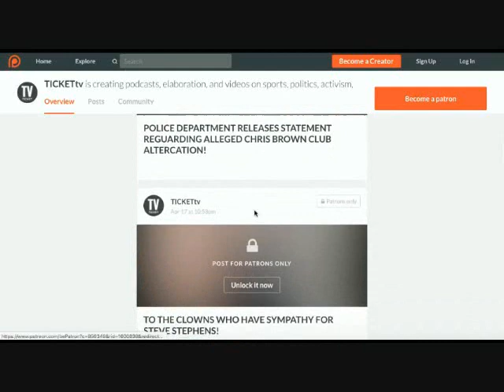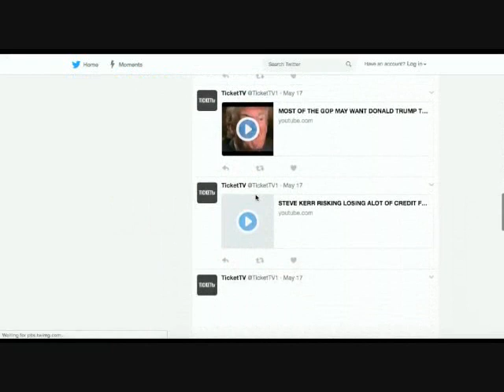TIM LEGLER COMPLETELY DESTROYS LEBRON JAMES FOR TALKING ABOUT HIS STATS & APPROACH TO THE WARRIORS!